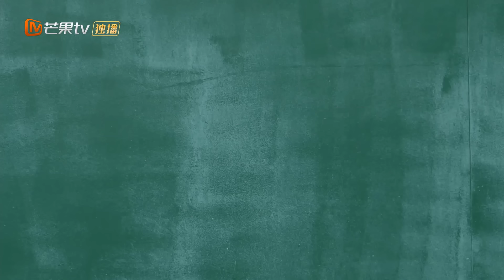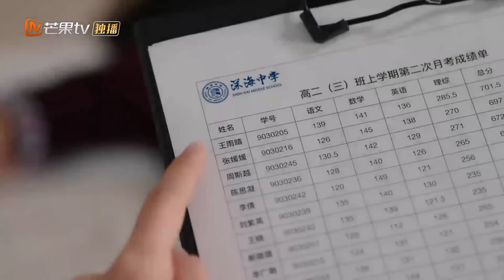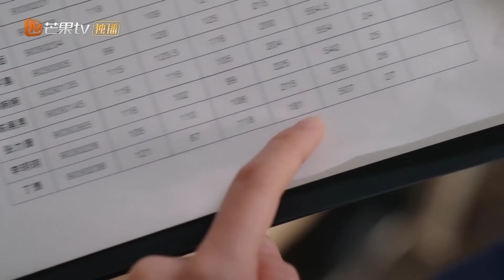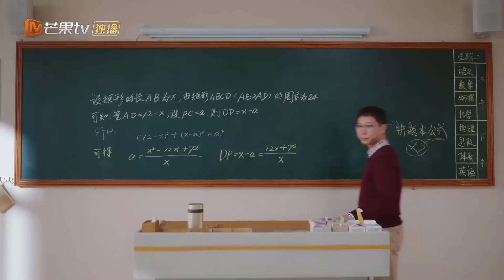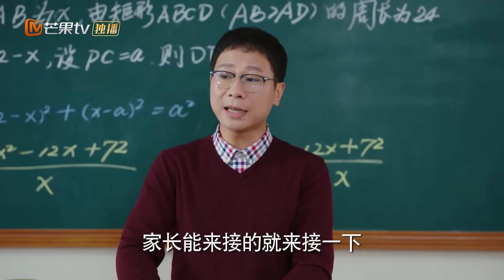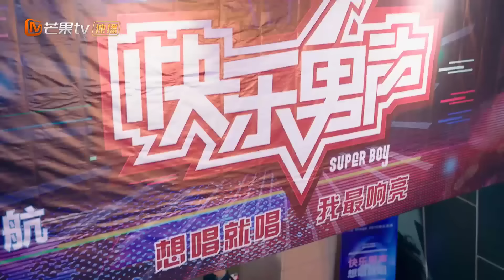BÍ MẬT NƠI GÓC TỐI - Tập 10 | Phim Ngôn Tình Thanh Xuân Ngọt Ngào Siêu Hấp Dẫn | MangoTV Vietnam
✤ Đạo diễn: Trương Tiếu An
✤ Diễn viên: Trần Triết Viễn, Từ Mộng Khiết
✤ BÍ MẬT NƠI GÓC TỐI là câu chuyện thanh xuân tốt đẹp kể về nam thần trường học xuất sắc Chu Tư Việt (Trần Triết Viễn thủ vai) và cô gái lọ len Đinh Tiễn quật cường đáng yêu (Từ Mộng Khiết thủ vai), hai người từ việc là bạn cùng bàn ghét bỏ lẫn nhau, rồi trong cuộc sống chung ngày qua ngày dần phát hiện ra ưu điểm của đối phương, cùng ở bên nhau trải qua sự mù mịt và trở ngại trên con đường tuổi trẻ, cuối cùng hai người đạt được thành tựu bứt phá.